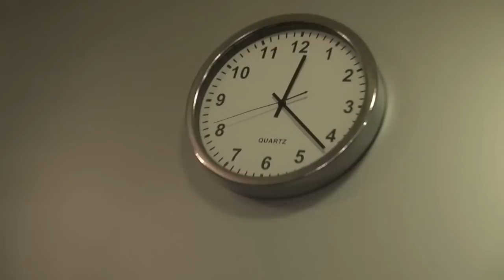Hermes House Band - Hit The Road Jack (in Paris 2012)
Jop, Robin and Sally and their friends in Paris for the recording of a TV show.